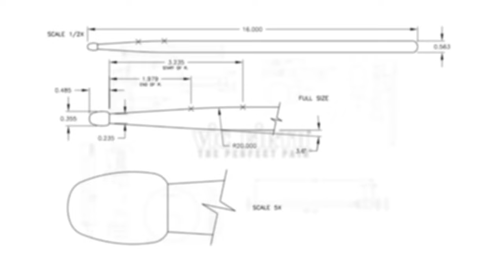Carolina Crown 2023 | DCI Finals Week Rehearsal | Full Production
We're going BEYOND the lot to bring you a full (edited together) production run of the 2023 Carolina Crown show entitled 'The Round Table: Echoes of Camelot.' Recorded in rehearsal on Friday, August 11th.  We hope you enjoy the video!

CONNECT WITH THE CORPS!